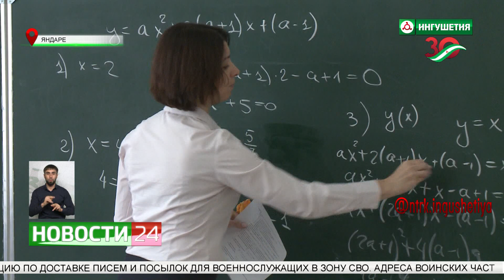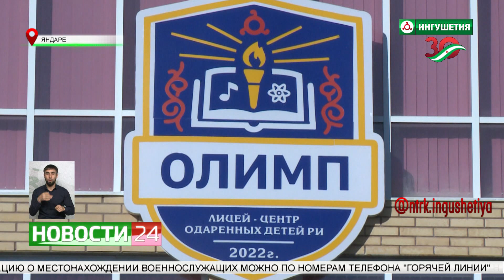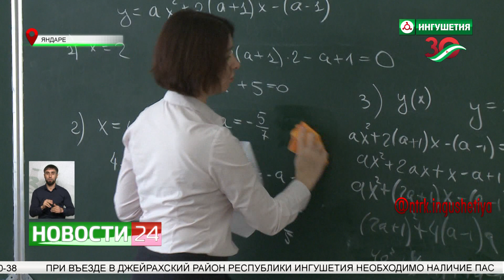Семинар учителей и учащихся прошел в центре одаренных детей "Олимп" в селении Яндаре